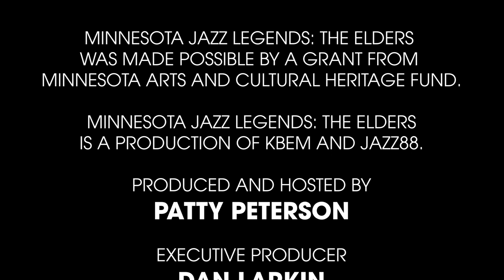KBEM Presents: Ollie Lyle - Minnesota Jazz Legends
KBEM is proud to present Minnesota Jazz Legends, Jazz88’s series honoring the pioneers of Minnesota’s jazz scene through annual concerts and radio specials. Join Patty Peterson as she honors the legends that transformed the Minnesota jazz scene over the course of their careers.

Ollie Lyle grew up in a musical family. His first instrument was saxophone, but after listening to Miles Davis, he became interested in the trumpet and began playing R&B around the Twin Cities. While serving in Vietnam, he picked up bass & when his Sergeant heard him, he was “ordered” to play in a ceremonial Army band.
Throughout his career, upright bass became Ollie’s main instrument. Audiences came out to see him play with Percy Hughes, Hubert Eaves, Dean McClay and Carole Martin, Debbie Duncan, Ginger & Bobby Commodore, Manfredo Fest, and Maurice Jacox just to name a few.
Ollie is also the author of a new book titled, A Valley Too Far: A Jazz Novel, a fictional story based on the reality of civil rights together with the jazz scene.

Presented by Jazz 88, this special concert was held in the Main Room at Crooners Supper Club on Saturday May 1st, 2022 at 3:00pm.